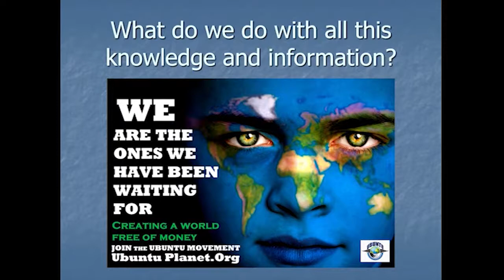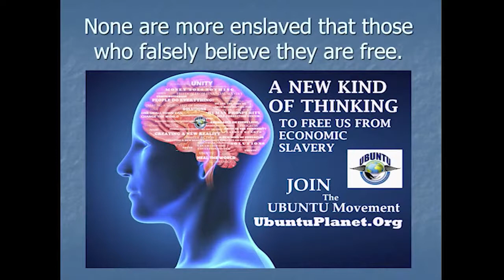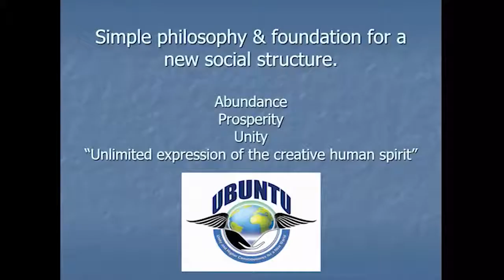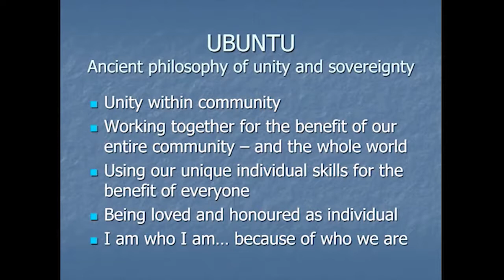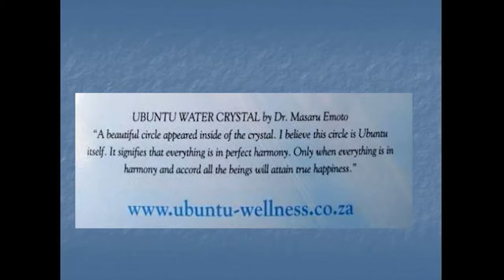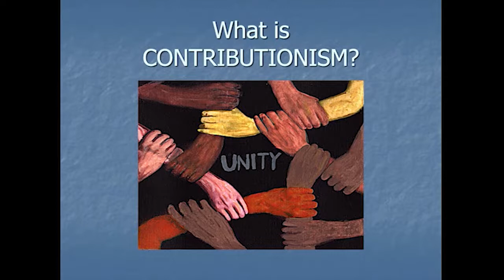Part 1 The New World - Ubuntu Movement - By Michael Tellinger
HELP TO MAKE THE CHANGE BY SHARING  THIS VIDEO WORLD WIDE.

 The Letter to the mayor; and all other documents can be downloaded from the UBUNTU Planet website. In unity - Michael Tellinger

How much longer are we going to sit around and complain how bad things are and how tired we are working like slaves day to day – year after year… to simply survive and somehow take care of our children?
How much longer are we going to sit and watch the world around us being destroyed and our economy collapse
What are we going to do when it all collapses?
Do we have a plan?  Is there a plan?

What if NO ONE is coming to save us – We have to save ourselves
If we don’t do something now – it may be too late for all of us

And our children will inherit a miserable world of absolute control and life-long slavery If you live in a small town that is feeling the effects of economic decay – please watch this short presentation to see how easily you can turn your town into a vibrant place of prosperity and abundance for everyone.

My name is Michael Tellinger – welcome to the ONE SMALL TOWN can change the world plan of action.